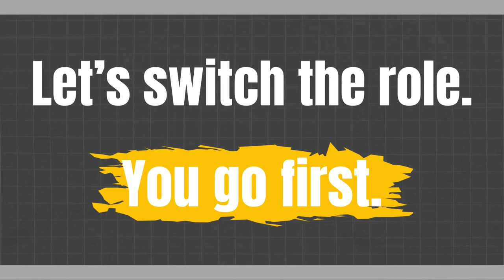English Speaking Conversation Practice: Starting a Small Business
🎥 Welcome to our English Speaking Conversation Practice series! In this video, we're diving into the exciting world of entrepreneurship and discussing how to start a small business. Whether you're a beginner looking to improve your English skills or an aspiring entrepreneur seeking valuable insights, this conversation is for you!

🔥 Join our engaging conversation as we cover essential topics such as business ideas, planning, financing, and marketing. You'll not only enhance your English fluency but also gain valuable knowledge on launching your own venture.

🤝 Whether you're learning English as a second language or seeking inspiration to kickstart your entrepreneurial journey, this video has something valuable for everyone. Join us in the comments section to share your thoughts, questions, or ideas on starting a small business!

Improve your language skills and business acumen simultaneously with us!

0:00 Listen to the full conversation
3:21 I’ll go first
6:43 You go first.

EnhanceYourEnglish,KeepLearning!